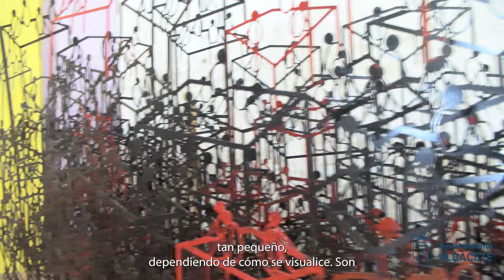ANUNCIO DE LA EXPOSICIÓN DE SANTI FLORES EN ALBACETE (16marzo2023)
Una triple propuesta del escultor albaceteño, un cortometraje y dos exposiciones, se presentarán el 29 de marzo tras el éxito cosechado en 2022 en la ciudad de Nueva York

El alcalde anuncia que el Eje Cívico se convertirá en un museo al aire libre con la exposición de Santi Flores

Albacete, 16 de marzo de 2023. El alcalde, Emilio Sáez, ha anunciado que el Eje Cívico se convertirá en un museo al aire libre con la exposición de Santi Flores, un proyecto al que el artista albacetense le está dando los últimos detalles en su taller de la capital y que se compone de un cortometraje y de dos muestras escultóricas, que se inaugurarán el 29 de abril. El alcalde ha visitado hoy al artista acompañado del vicealcalde y concejal de Cultura, Vicente Casañ, indicando que “traemos a nuestra ciudad tres iniciativas culturales para darle el sitio que se merece a Santi Flores, un artista albacetense que ha llevado sus esculturas a un espacio tan privilegiado como la Avenida Broadway de Nueva York, y ahora, las grandes esculturas, tanto por tamaño como por su calidad artística, tomarán nuestro Eje Cívico, nuestro Altozano, en el que, por supuesto, el arte tiene su hueco”.
Los actos del día 29  de marzo consistirán, por un lado, en la proyección, a partir de las 17 horas, de un cortometraje de 10 minutos en la Filmoteca en el que se justifica este proyecto, para, después, trasladar el punto de atención a la exposición del Museo Municipal, Solitud, que permanecerá abierta durante un mes, una muestra de 92 piezas. Y, en tercer lugar se presentarán las esculturas de grandes dimensiones, de 4,5 metros de altura, similares a las expuestas en la Avenida Broadway de Nueva York, salvo en la textura. En ese momento, en la Plaza del Altozano tendrá lugar una escenificación en torno a la exposición de las esculturas con alumnas de danza. La colección se compone de 15 esculturas en la Plaza del Altozano y una más en la Plaza de Gabriel Lodares.
“Queremos convertir el Eje Cívico en un museo al aire libre, y estamos convencidos de que gustará a los albacetenses, y a quienes nos visiten, porque la obra de Santi Flores es internacional”, ha añadido el regidor albacetense, que ha indicado que la colección del Museo Municipal, Solitud, “soledad en multitud, es algo que se da con mucha frecuencia en los tiempos que corren, porque nos olvidamos de trabajar, de vivir como colectivo”, añadiendo que “comparto con Santi Flores que debemos celebrar la vida, que estamos aquí y estamos con una visión positiva del futuro”.